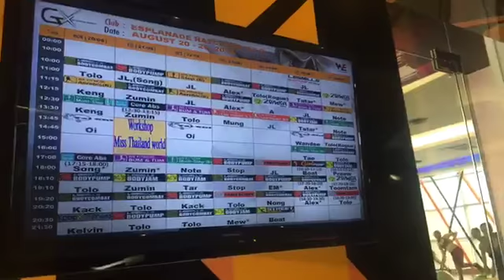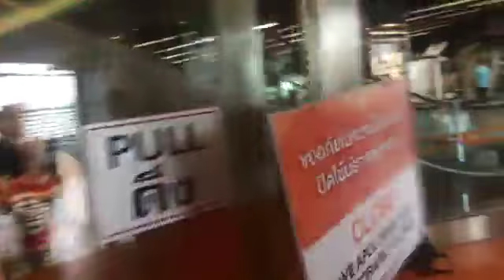30 สาวงามมิสไทยแลนด์เวิลด์ 2018 เข้าคอร์สฟิตเนส ออกกำลังกาย ณ วี ฟิตเนส เอสพลานาด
Live 30 สาวงามมิสไทยแลนด์เวิลด์ 2018 เข้าคอร์สฟิตเนส ออกกำลังกาย ณ วี ฟิตเนส เอสพลานาด